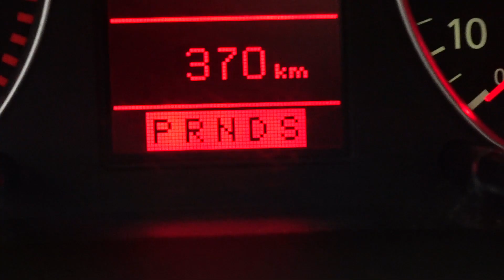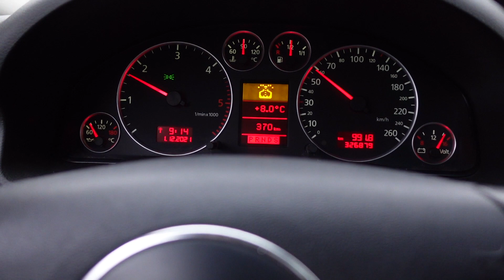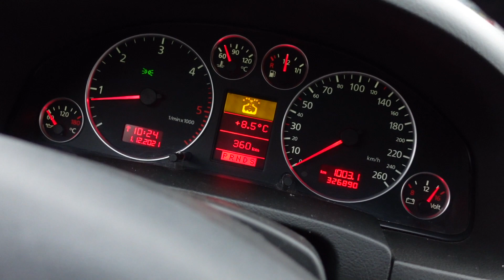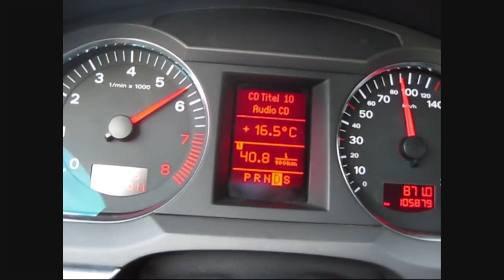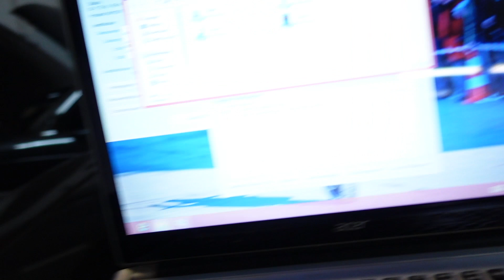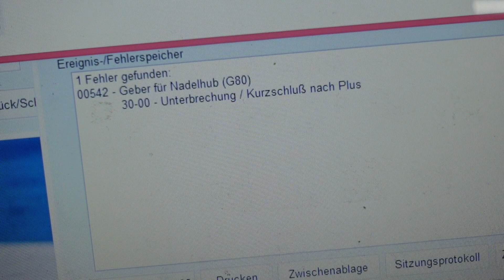DAS WAR ES mit dem 1000€ A6 S-Line